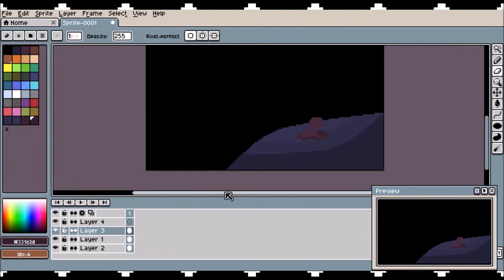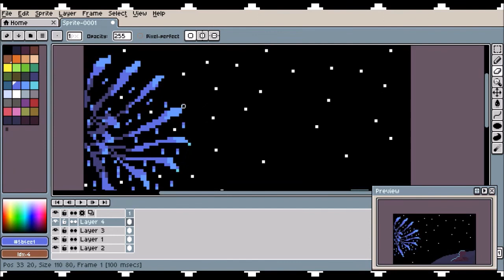[Pixel Dailies] Fireworks - Speed Pixel Art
Happy Late New Year everyone! Hope everyone has their goals set and ready to make this year a fun one.